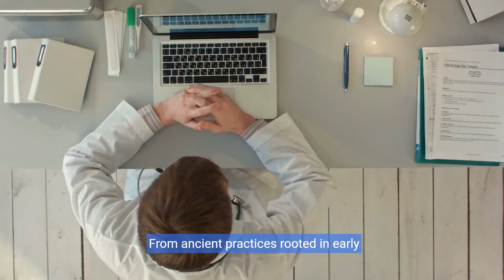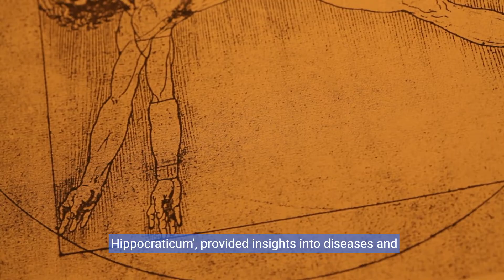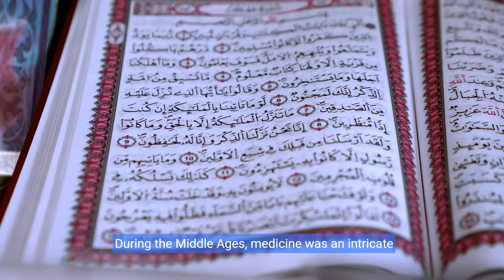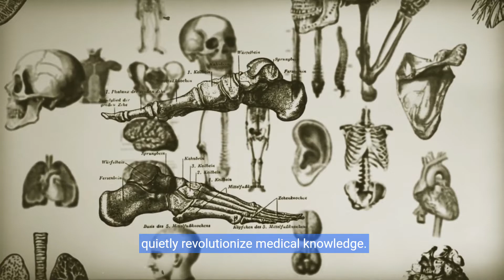The Evolution of Medical Science - From Ancient to Modern Times (7 Minutes)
Embark on a fascinating exploration of the evolution of medical science, from ancient healing practices to modern innovations. Join us as we trace the transformative journey of medicine through the ages, highlighting key advancements and breakthroughs that have revolutionized healthcare. Discover how medical science has evolved over time, shaping the way we approach health and wellness today.